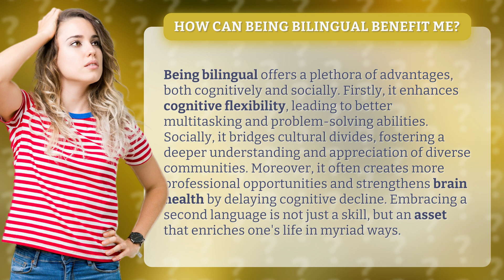How Can Being Bilingual Benefit Me?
The Power of Bilingualism: Unlocking a World of Benefits • Unlocking the Power of Bilingualism • Discover the incredible advantages of being bilingual, from improved cognitive flexibility and problem-solving skills to fostering cultural understanding and creating more professional opportunities. Embrace the power of a second language and enrich your life in countless ways.